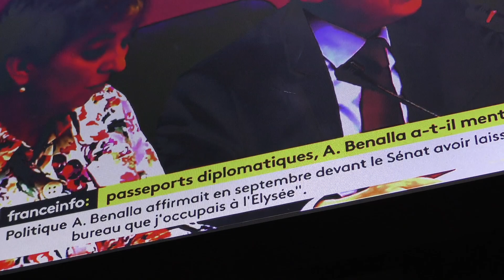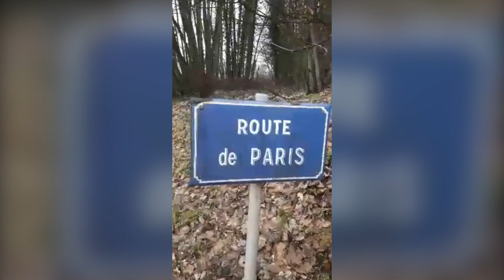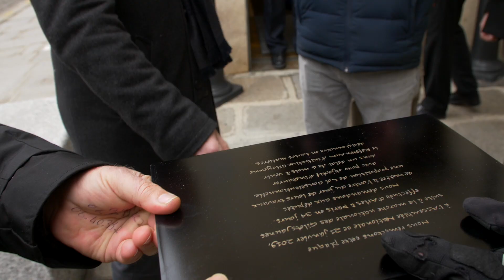DOCUMENTARY Yellow Vest RIC March through France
The National March for the RIC arrived in Lyon on December 28. A group of marchers had launched the initiative on December 16 a peaceful citizen's march entitled "National March for the Citizens' Initiative Referendum" (Ric).

The objective is to reach Paris on foot on January 21 to bring to the National Assembly the signatures of the petition for the Ric obtained on the way.

They aspire to obtain 9 million signatures, more votes than Emmanuel Macron in the 2017 elections.